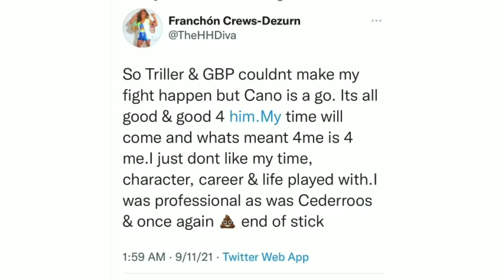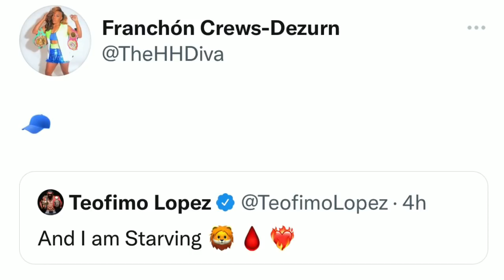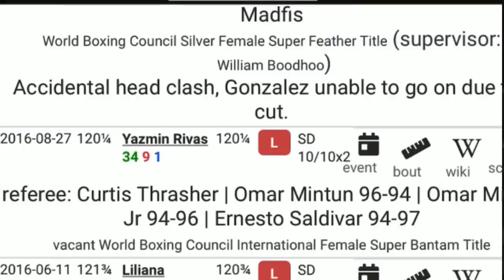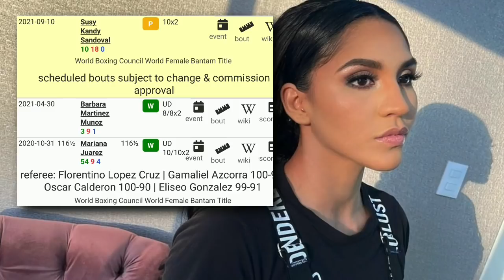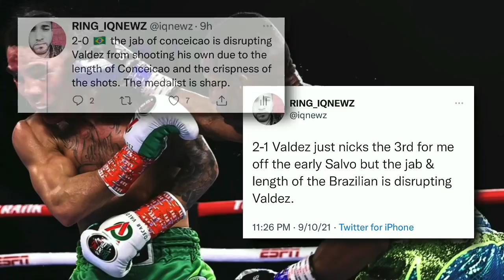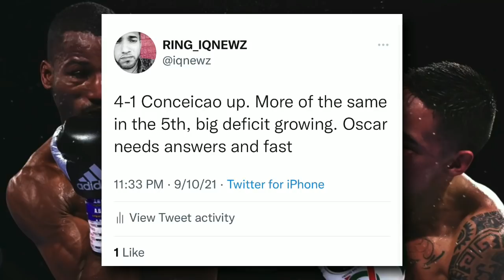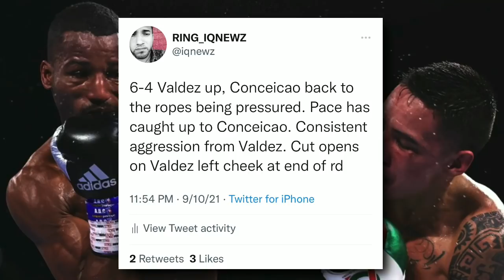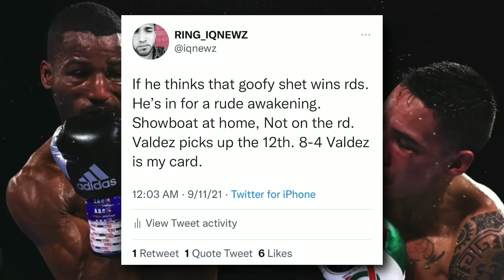THE RELAY: Crews-Dezurn vs Cederroos off, Zrazhevskaya upset, Valdez vs Conceiçåo robbery?!